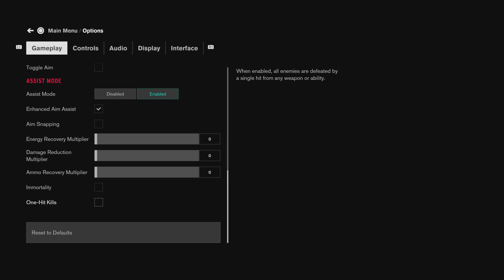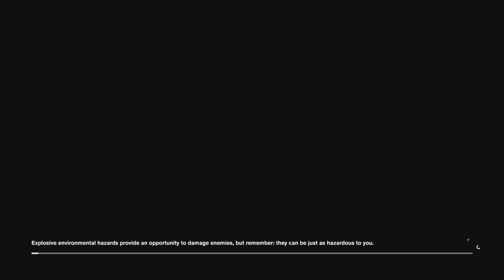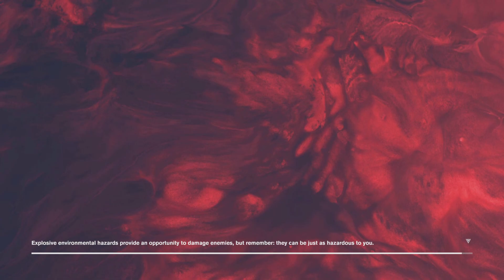Control Ultimate Edition PS5 Walkthrough Gameplay | Episode 2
📜📃 Content Overview 📃📜
Control is an action-adventure video game released by 505 Games and developed by Remedy Entertainment. The game is set in the Federal Bureau of Control (FBC), a top-secret US government agency tasked with containing and researching anomalies that defy reality's laws. As Jesse Faden, the Bureau's new Director, the player must explore the Oldest House - the FBC's paranormal headquarters – and use incredible skills to battle a dangerous enemy known as the Hiss, who has infiltrated and corrupted reality. Finding Artifacts of Power, mundane objects imbued with energy from another dimension such as a rotary phone or a floppy disc that have been at the centre of big paranormal events and collected by the FBC, grants the player skills.

Control is based on paranormal stories about the fictional SCP Foundation, which were generated by an internet collaborative-fiction effort based on the new weird genre. The Oldest House's landscapes are based on brutalist architecture, which is common in oppressive government structures and acted as a backdrop for the game's devastating environmental systems.

Control is a Metroidvania game with a big world area that can be explored nonlinearly, unlike Remedy's prior games, which were mostly linear. As the player progresses through the main storey missions, they will come across Control Points, which can be unlocked after clearing the area of opponents and then used as both save points and fast transit points around the building to previously unlocked Control Points. As the player completes assignments, they gain access to more areas of the building, as well as additional side quests and rewards. These include skill points that can be utilised to increase Jesse's psychokinetic abilities, such as projectile-launching debris at adversaries or momentarily capturing control of enemies' thoughts to turn them into her allies. Mission rewards may also include resources that can be utilised to increase the operation of the Service Weapon, a unique weapon that can take on a variety of forms, ranging from a close-range shotgun-like blast to a long-range sniper-like form, each with its own set of benefits. Jesse's base qualities can be improved by equipping perks.